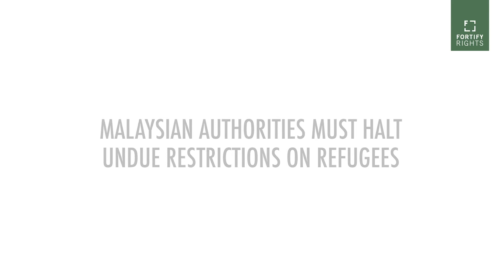Refugees in Malaysia barred from Selayang Market (ENG)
On 19 June 2020, a day before World Refugee Day, authorities in malaysia banned refugees from entering the Kuala Lumpur Wholesale Market in Selayang. Watch here.